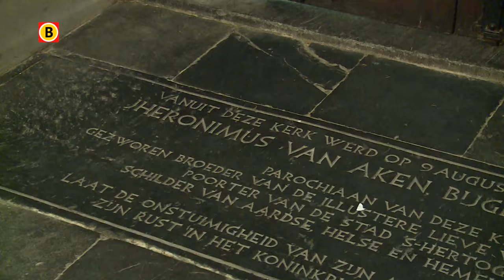Houden Brabanders nog wel Maria of raakt ze uit de gratie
De meimaand Mariamaand 2016 is weer voorbij, na een maand van intense verering van onder meer de Zoete Moeder van Den Bosch is het tijd om de balans op te maken. De balans opmaken doen we bij de Sint Jan van Den Bosch met een prikkelende vraag aan oud en jong: Houden wij nog wel van Maria?